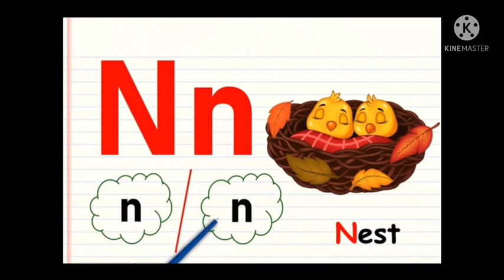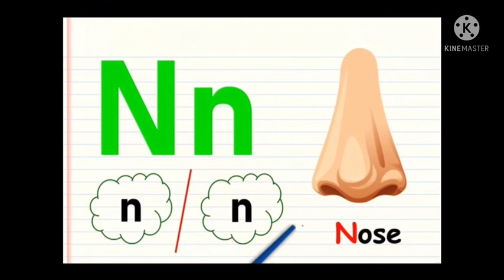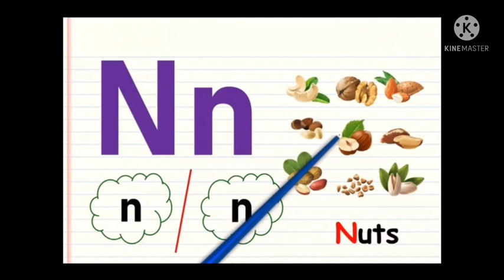DTW Sheeproom k1 phonics N week 9